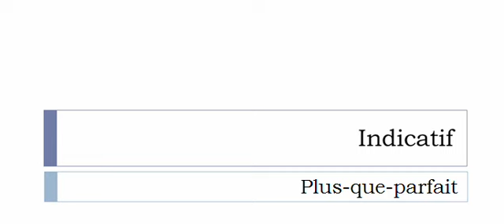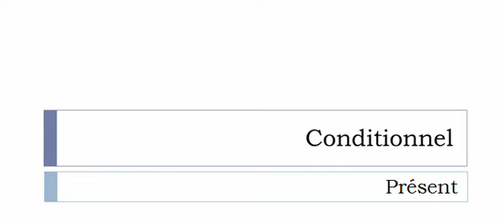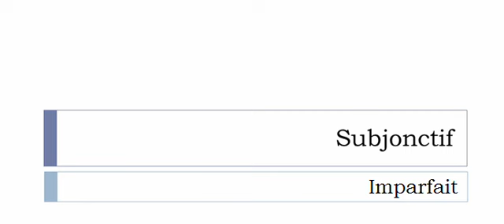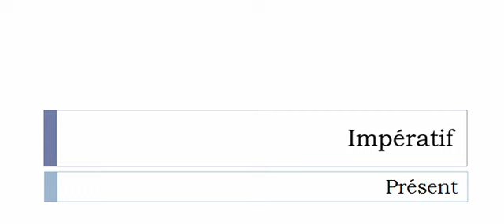Imparare il francese = Coniugazione = Expatrier